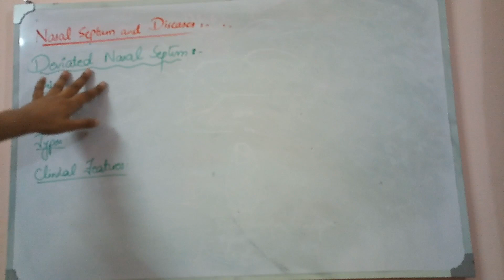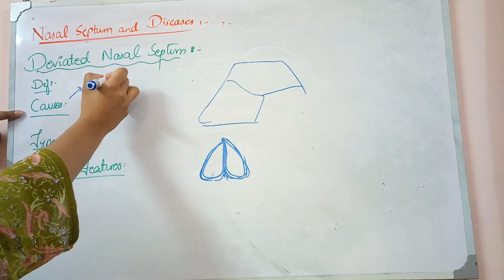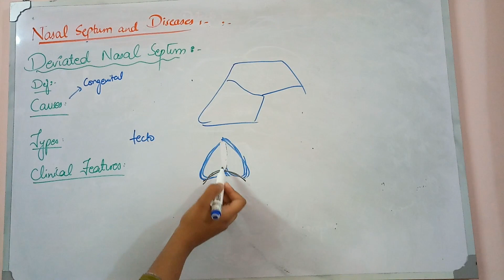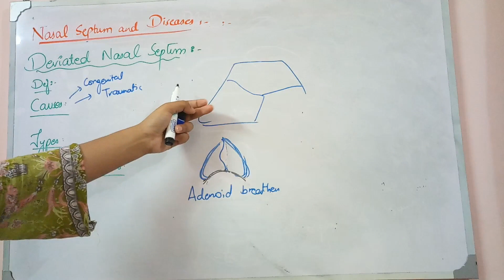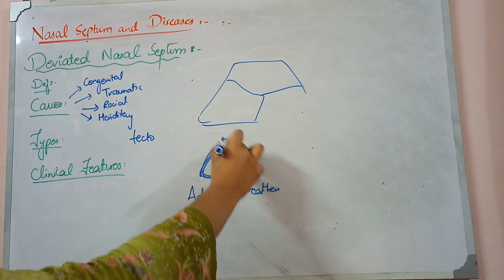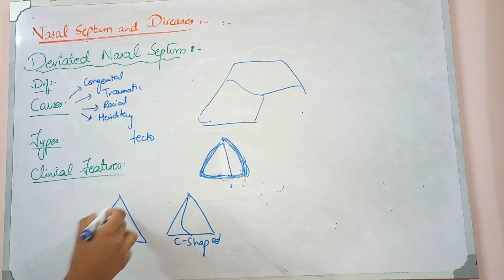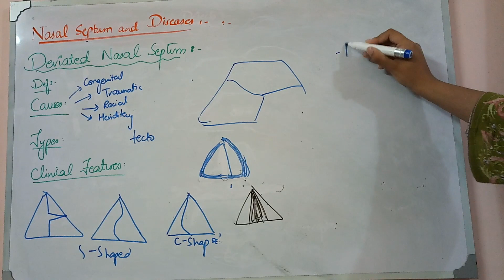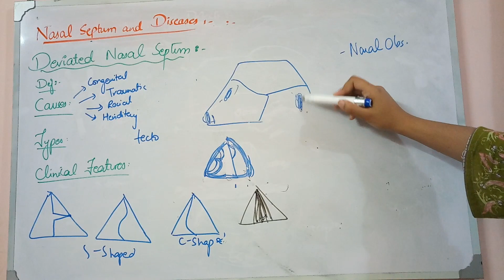NASAL SEPTUM and DISEASES part 2, DEVIATED NASAL SEPTUM